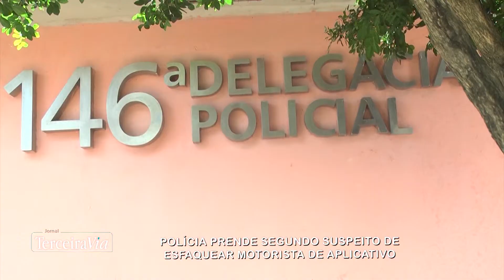Segundo suspeito de esfaquear motorista de aplicativo é preso | Jornal Terceira Via